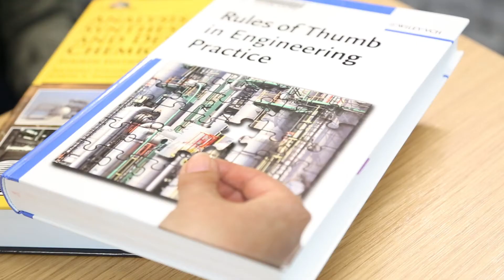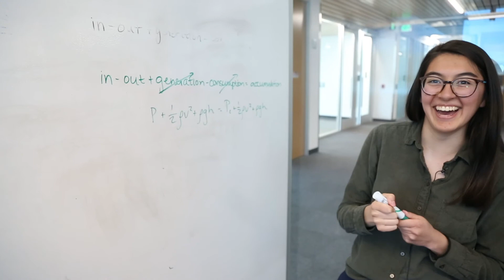Maria Kelly – Chemical Engineering – Class of 2018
Maria Kelly's goal is to make sure young girls know they're not alone in their desire to pursue STEM careers.